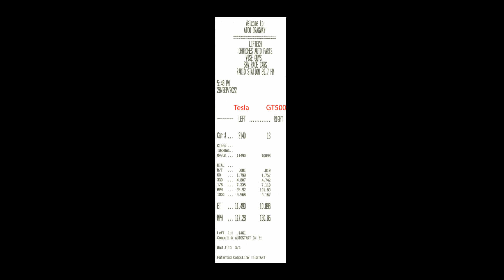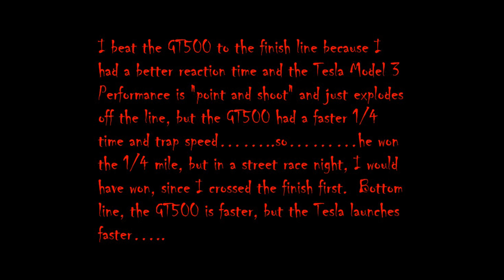2022 Tesla Model 3 Performance vs 2022 Mustang Shelby GT500 & Camaro (details unknown)